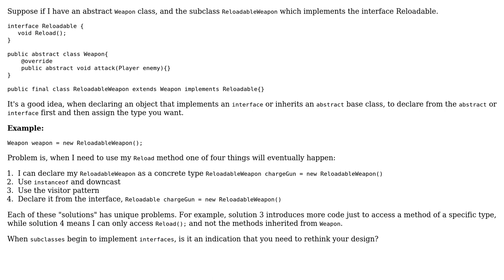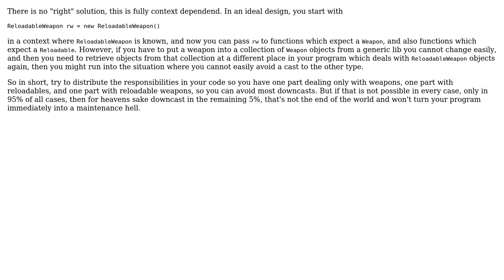Software Engineering: Rethinking inheritance when subclass implements interface (2 Solutions!!)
Software Engineering: Rethinking inheritance when subclass implements interface